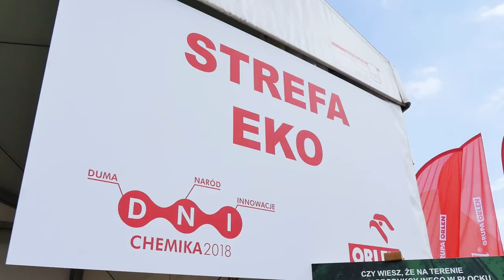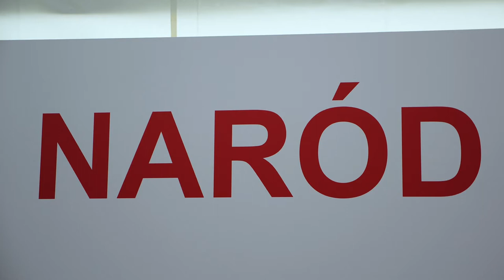DNI CHEMIKA 2018